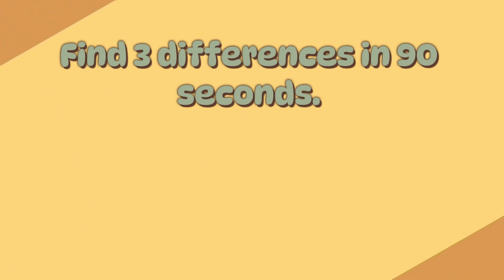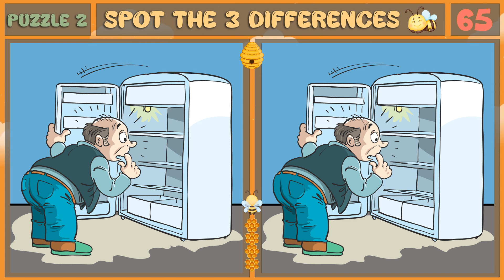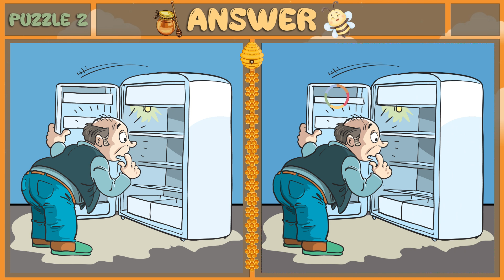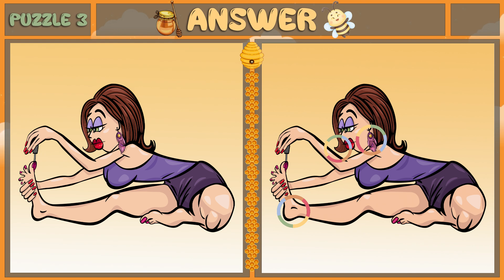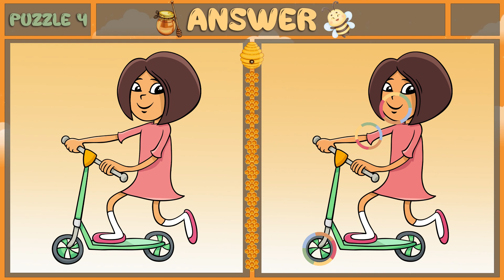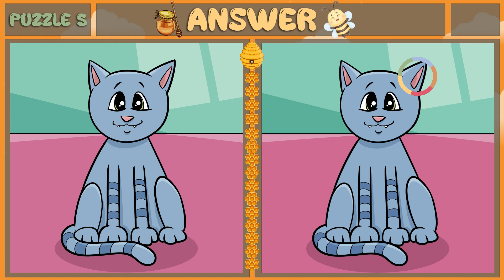Spot The Difference : Seek and Find! [Find The Difference #175]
Welcome to the "3 Differences Challenge!" 🐝
Sharpen your visual skills and embark on this thrilling quest to spot all three distinctions hidden within the pictures. 🐝
Get ready for a fun and mind-bending experience as you put your keen eye to the test! 🐝
CHAPTERS:
00:00 Intro
00:09 Puzzle1
01:42 Puzzle1 (answer)
01:55 Puzzle2
03:29 Puzzle2 (answer)
03:41 Puzzle3
05:15 Puzzle3 (answer)
05:28 Puzzle4
07:01 Puzzle4 (answer)
07:14 Puzzle5
08:47 Puzzle5 (answer)
09:00 Outro
1. TrackTribe - Think It Through
2. TrackTribe - Modern Attempt
3. Relax Jazz - Soul and Mind
4. TrackTribe - Wish You'd Never Left
5. TrackTribe - A Night Alone
Make sure to follow us on... 🐝